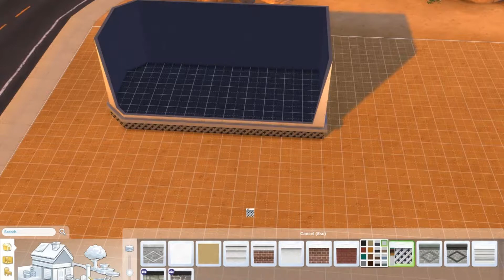Foodtruck! - Sims 4 Build